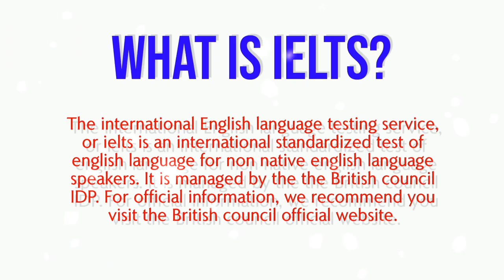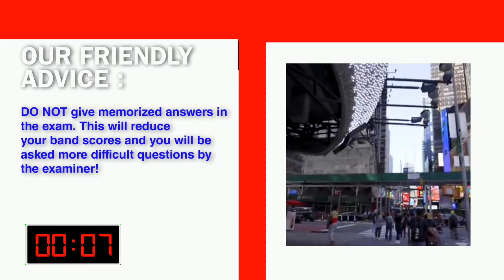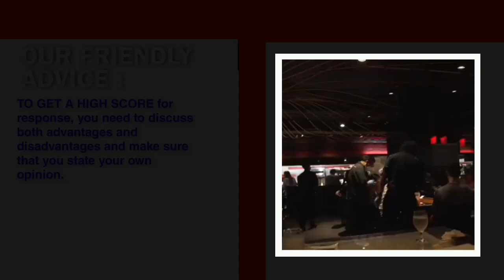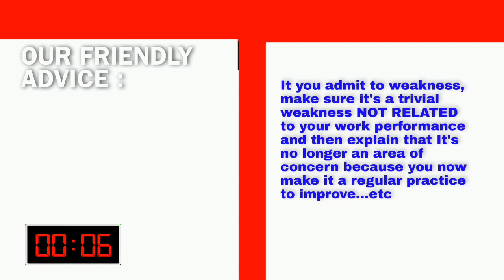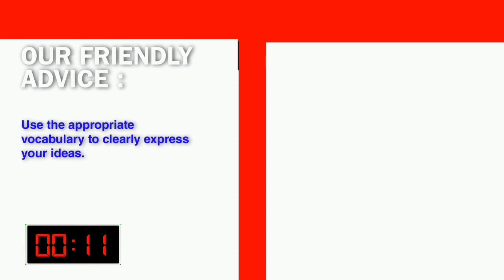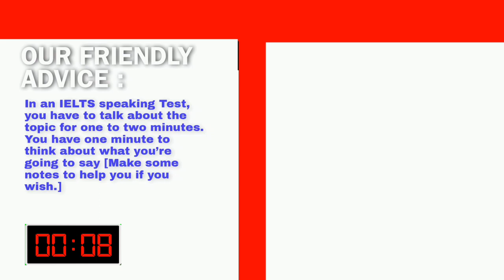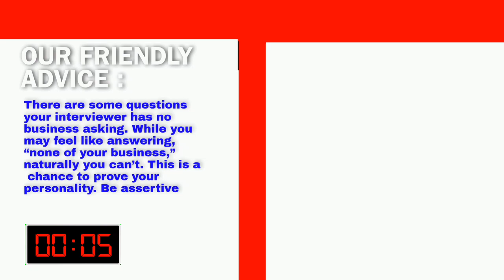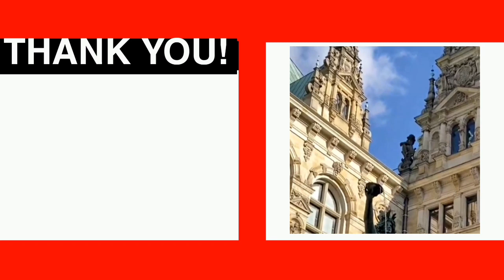IELTS Speaking Test 2 (WITH FEEDBACK)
The aim of this test is to help you understand IELTS, gain knowledge about the requirements of the speaking test and attaining higher band score in IELTS.

Our youtube channel is growing
We aim to upload the latest over 200+ useful speaking interviews and reading and writing tips and tricks to maximize your score.
We also have paid advanced lessons and e-book on my online platform application YOUR IELTS PARTNER.